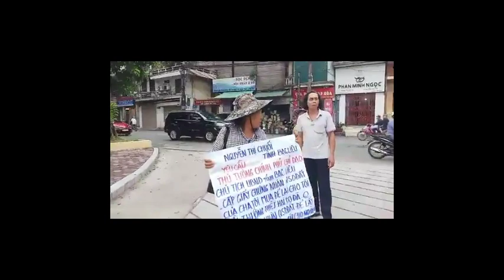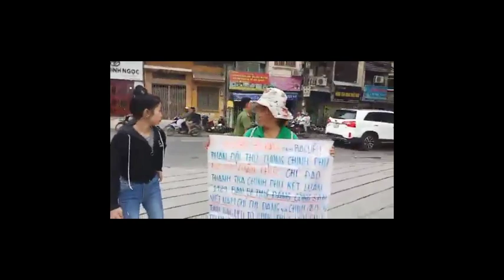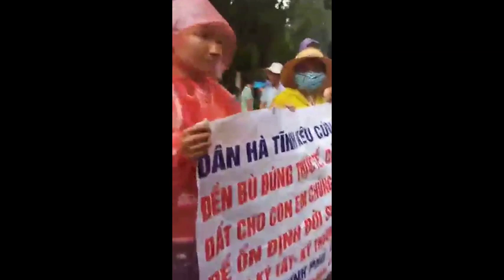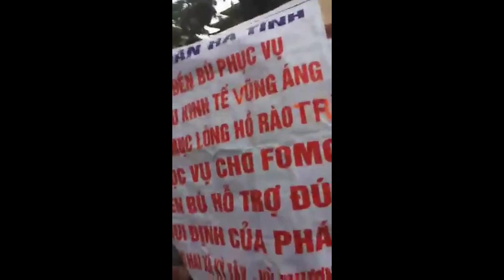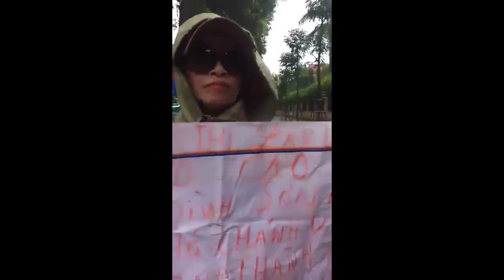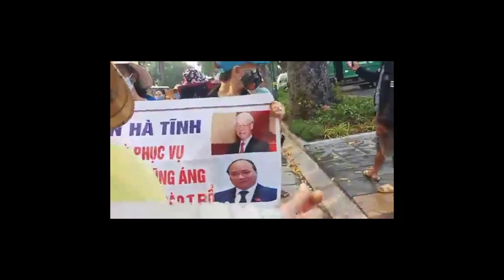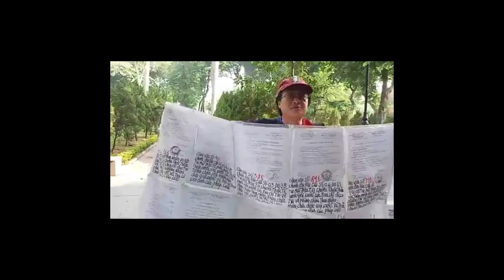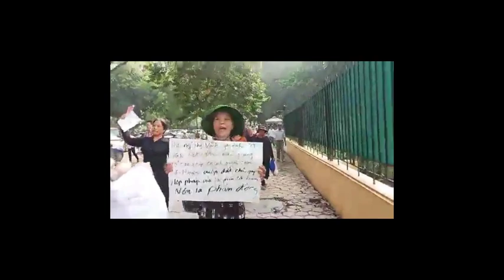Dân oan tiếp tục biểu tình đòi đất, đòi Tự Do, Dân Chủ, Nhân Quyền cho VN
Bắt đầu kể từ 27/9/2019, Channel TV256 xin nhận sự tài trợ của quý bạn qua Paypal.com với email . Mọi sự đóng góp từ $1 trở lên đều được ghi nhận và xin chân thành cảm ơn. Còn quý bạn muốn mọi tin tức, video clips, live stream của mình được phổ biến rộng rãi để đấu tranh cho một Việt Nam tự do, dân chủ, không cộng sản, trên kênh Youtube TV256 TV256, hãy gởi đến: hoặc in box cho Facebook Linh My Nguyen.